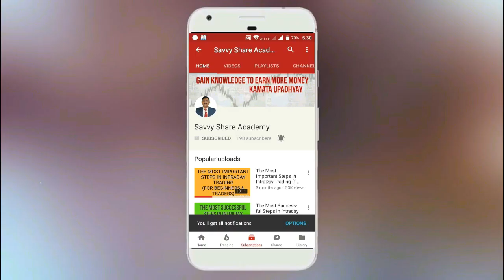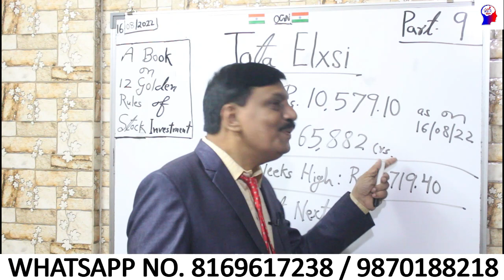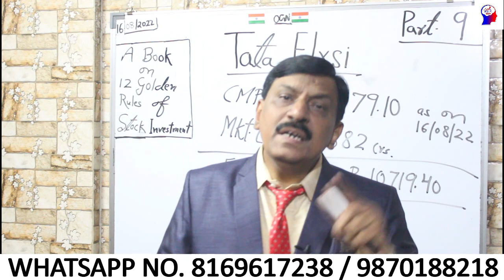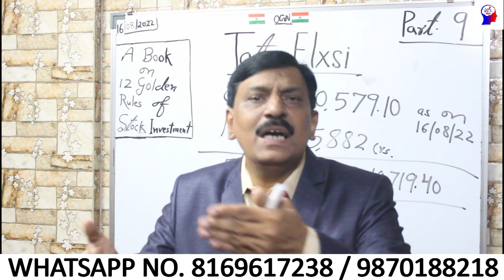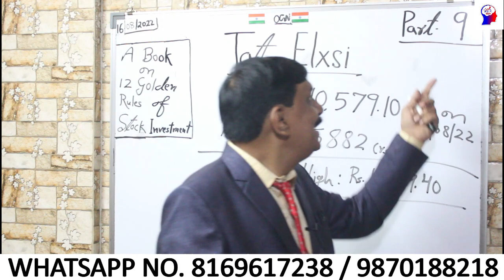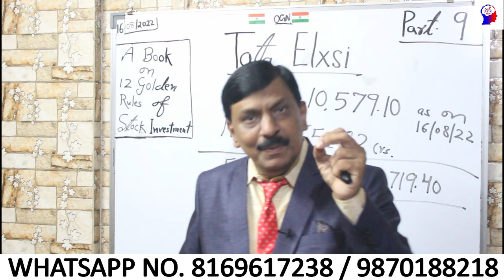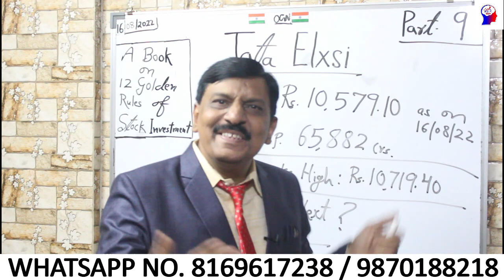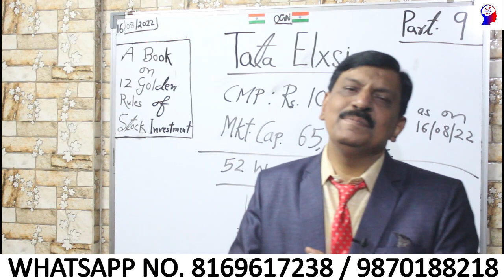Tata Elxsi It has touched Rs. 10719 What Next ?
You will get the following benefits :

1.Free Demat Account
2.Zero Equity Delivery
3.₹20 Per Order in Intraday, commodity and currency
4.Limit Upto 20 Times
5.MTF Facility Available
6.30 Years Of Trust